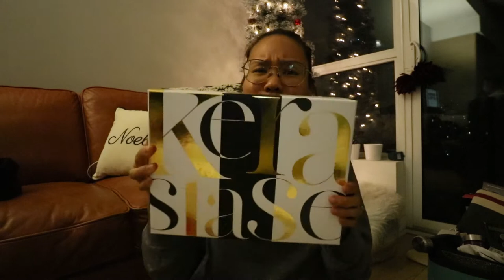COME WITH ME TO AN EVENT & MASSIVE PR UNBOXING - Vlogmas 5 | Victoria Hui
Today's itinerary includes attending a David's Tea event and a huge PR unboxing!